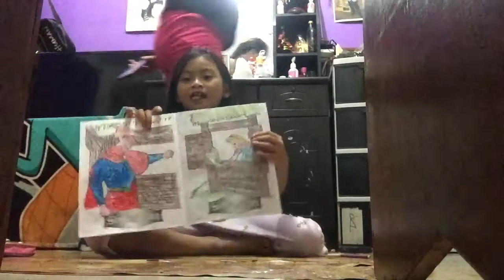NAG PA EDIT PA | PSY